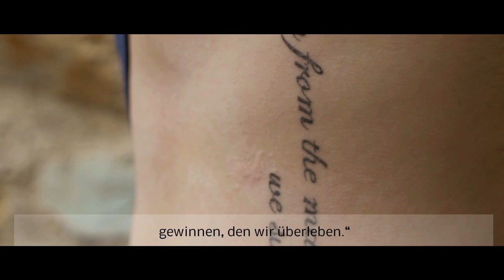Leukämie: Stammzellspende rettet Leben (Hilary und Benedikt)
Seit 30 Jahren werden täglich Stammzellspender aus der Datei der Stefan-Morsch-Stiftung weltweit vermittelt, um Leukämiekranken eine Chance im Kampf gegen Blutkrebs zu geben. Hilary Ecclestone aus den USA war eine dieser Patienten. Ihr Lebensretter heißt Benedikt Dalheimer. Seit die beiden sich kennenlernen durften, verbindet sie eine ganz besondere Freundschaft.
Ein Film von Mirco Moskopp (Moskopp Media)